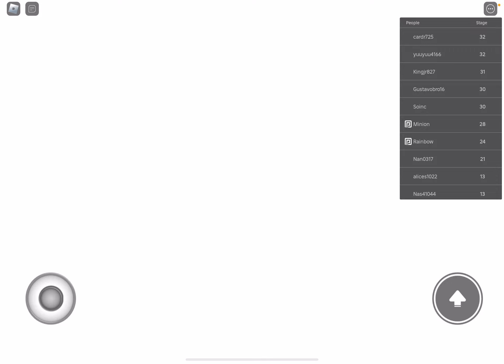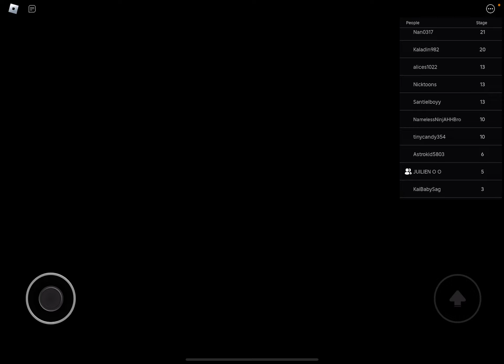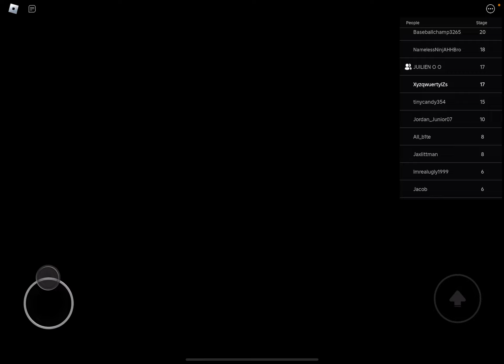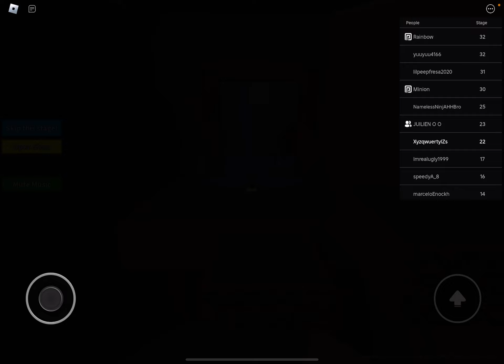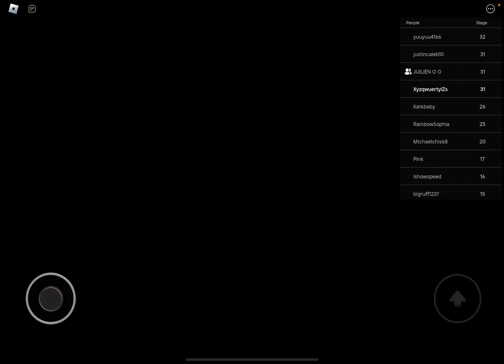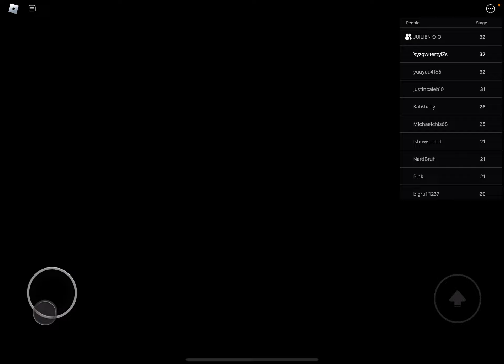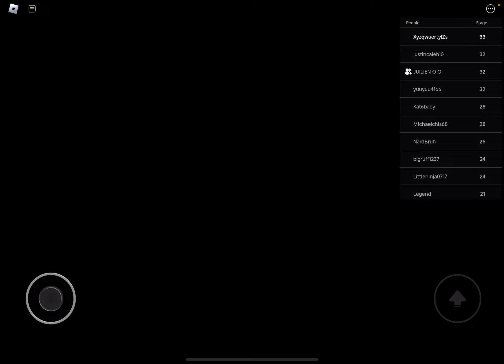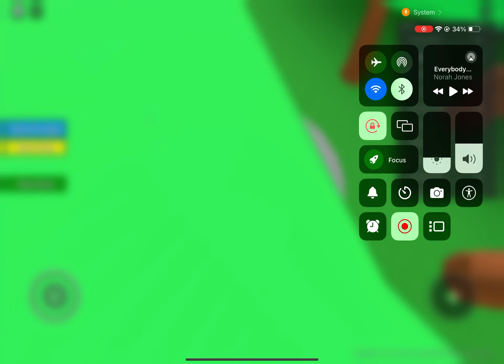Funware studios with my friend (you can barely hear him)